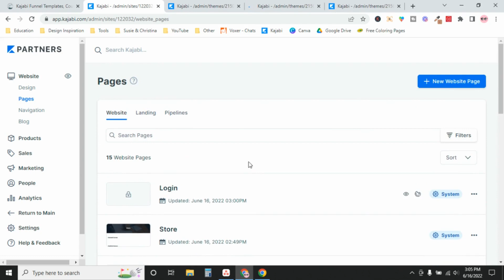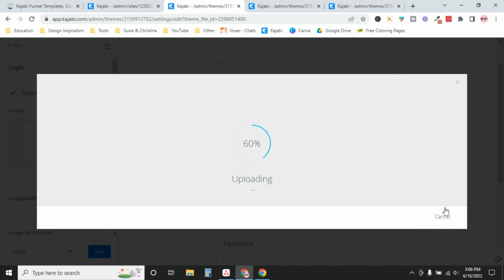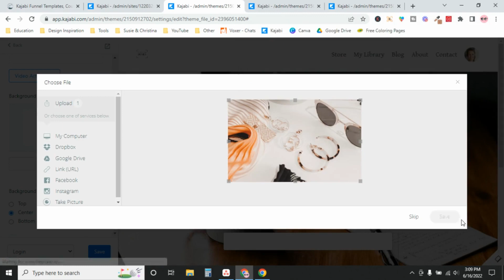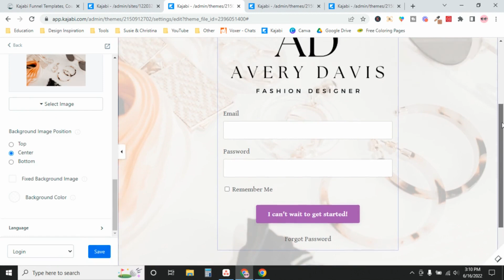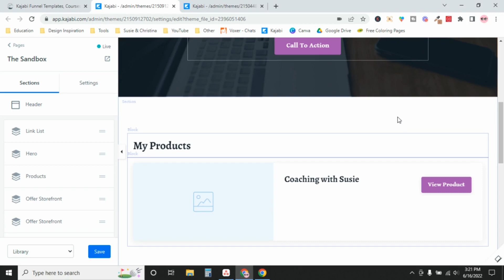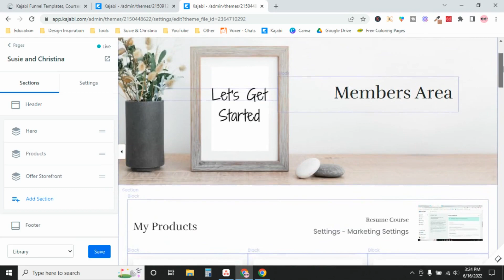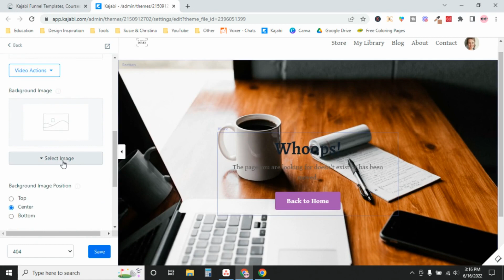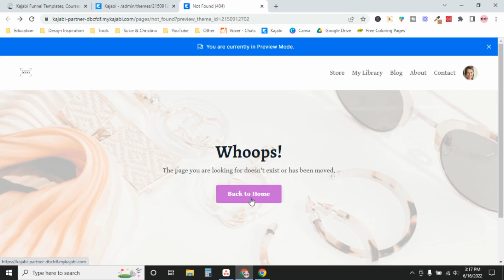Customizing Kajabi Website Pages (login, library, and 404) (14/30)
►► Grab my EXTENDED 30-Day Kajabi Trial + bonuses (Kajabi Confident course, 1:1 strategy session, and a homepage template)

When you’re getting set up with Kajabi, you’ll want to customize your system or website pages.

This is something that people using Kajabi forget all the time, but when your customers actually purchase your program, the login and library pages are going to be the first ones that they see.  So we want to make sure that they’re on-brand, and it’s a good user experience for them.